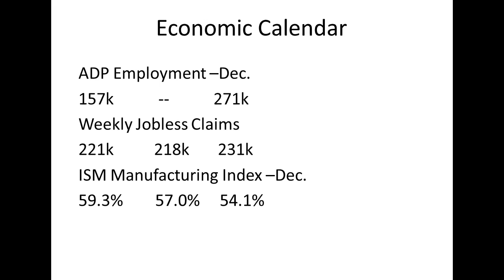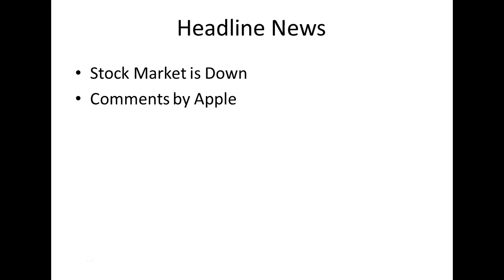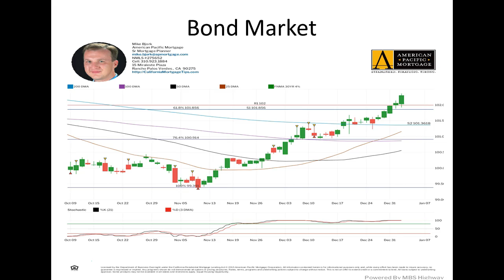CA Interest Rates: Daily Market Report January 3